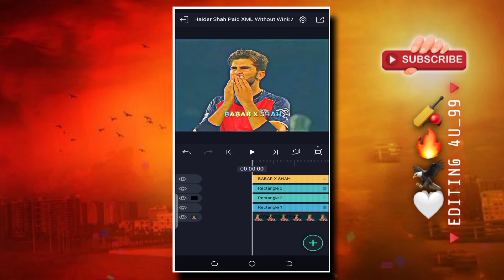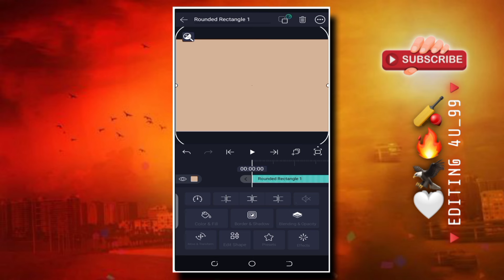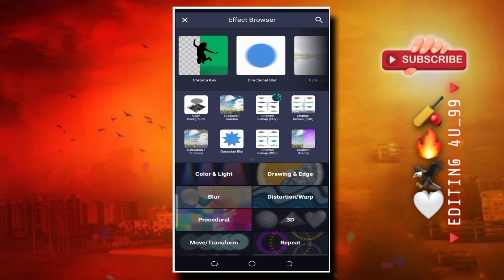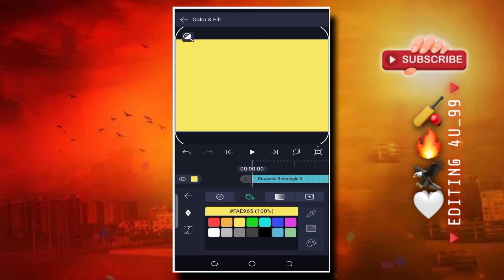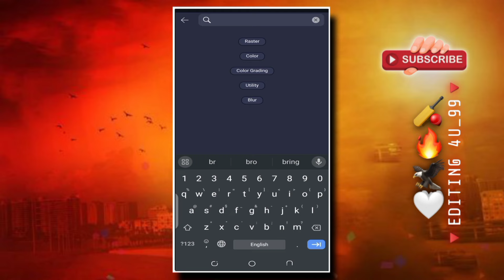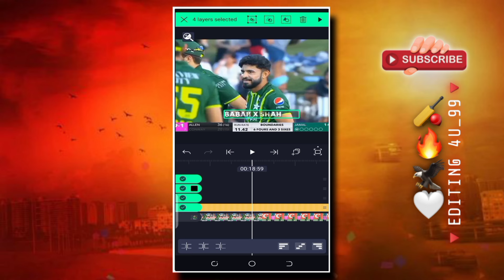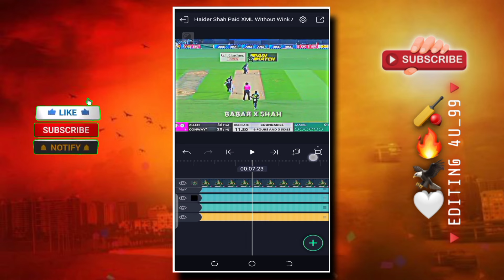𝐁𝐀𝐁𝐑_𝐗_𝐒𝐡𝐚𝐡 𝐂𝐨𝐦𝐩𝐥𝐞𝐭𝐞 𝐂𝐨𝐥𝐨𝐮𝐫 𝐆𝐫𝐞𝐚𝐝𝐢𝐧𝐠 𝐓𝐞𝐭𝐨𝐫𝐢𝐚𝐥|| 𝐇𝐃𝐑 𝐂𝐫𝐢𝐜𝐤𝐞𝐭𝐕𝐢𝐝𝐞𝐨 𝐄𝐝𝐢𝐭𝐢𝐧𝐠